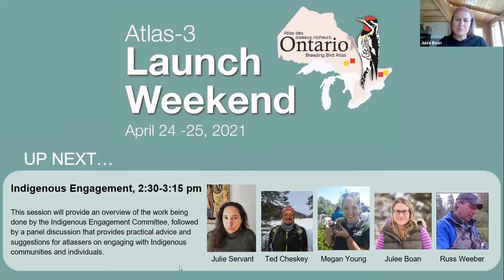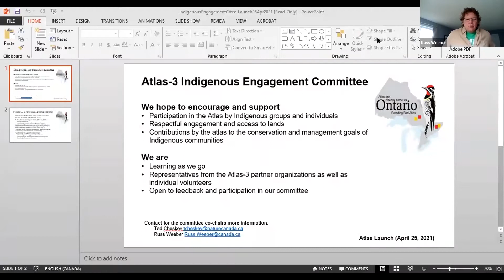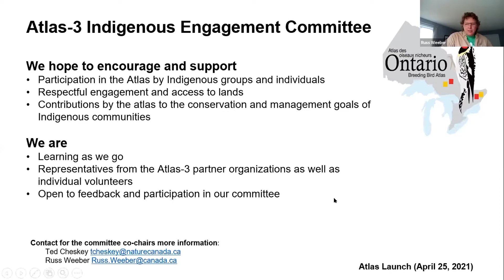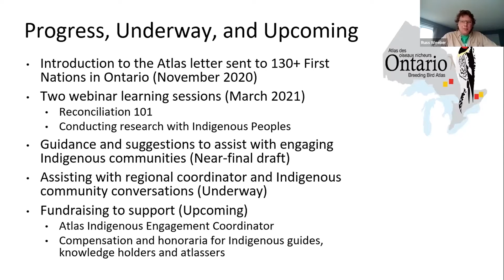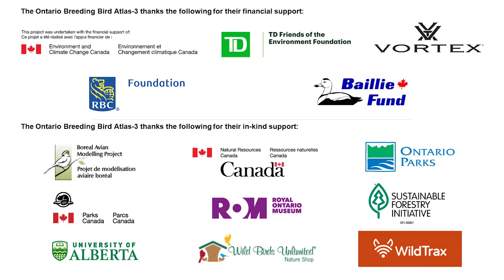Indigenous Engagement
This session provides an overview of the work being done by the Indigenous Engagement Committee, followed by a panel discussion that provides practical advice and suggestions for atlassers on engaging with Indigenous communities and individuals.